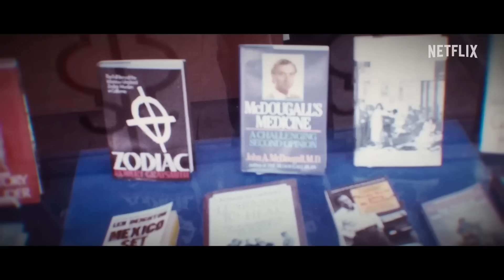SEMANA DOS STREAMINGS TUDO QUE ESTREIA [De 20 a 26 de Outubro] 2024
A semana tá bombástica heim! Tem a segunda temporada de Profecia do Inferno, lembra desse dorama de arrepiar os cabelos? Tem ainda série live-action baseada na franquia dos jogos Yakusa: Like a Dragon; tem a terceira parte de Liga da Justiça - Crise nas Infinitas Terras; temporada final de Superman e Lois; filme novo do Sam Raimi, série de serial killer... vem comigo que eu vou te dar todas as datas e os streamings que tão trazendo isso tudo pra você.

💡 𝗔𝗽𝗼𝗶𝗲 𝗻𝗼𝘀𝘀𝗼 𝗰𝗮𝗻𝗮𝗹:
✓ Assine o DankiClub e tenha acesso as melhores aulas de Tecnologia e I.A do mercado

AC Alphaville
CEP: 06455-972